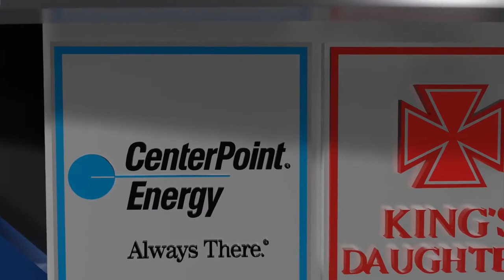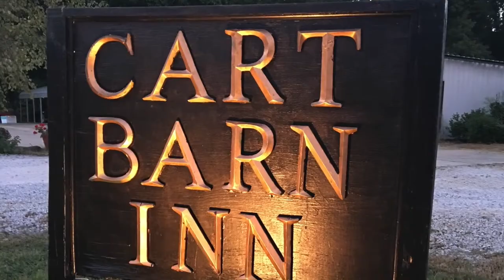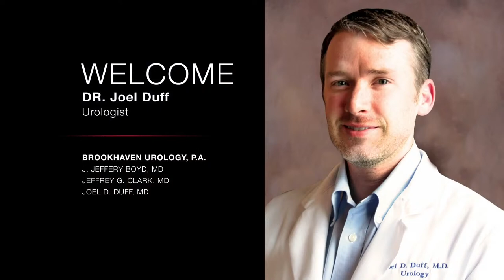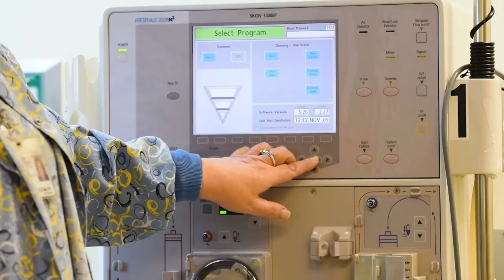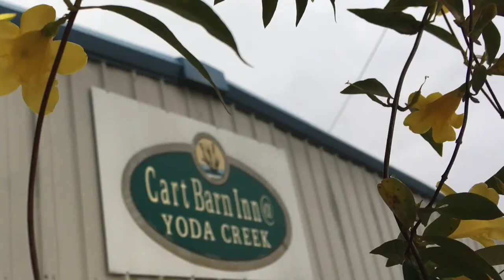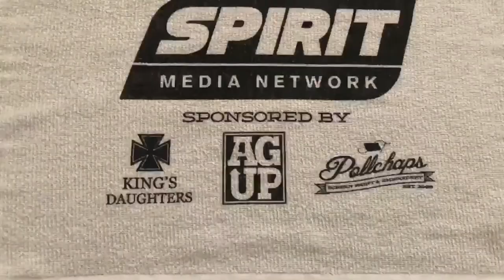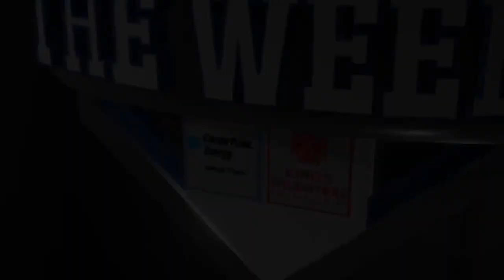South Pike @ North Pike